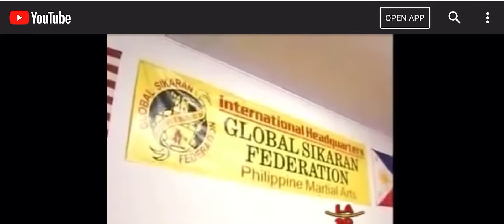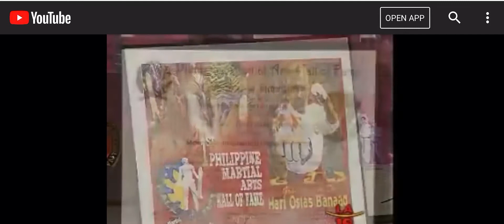Global Sikaran GM Banaag interview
Grand Master Hari Osias C. Banaag interview in L.A. News explained how and when Global Sikaran Federation start in The US